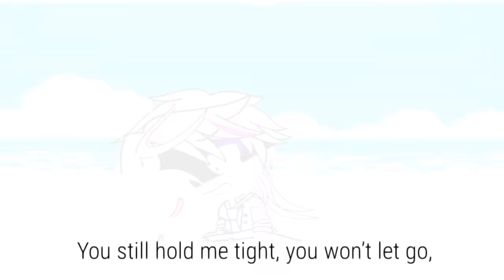Kokoronashi Short GCMV / Michael afton and William Afton / AU /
CRY MY CHILDRENS

CRY WITH ME 😭😭😭😭

this is basically what happened after the part on where mike almost got stab by william on my mini movie

(may use in reaction videos)

a lil bit inspired by: []•Ariz 4166シ[]

apps:
cute cut pro
ibispaint X
capcut
gachaclub

hand reference from  _itzmiao